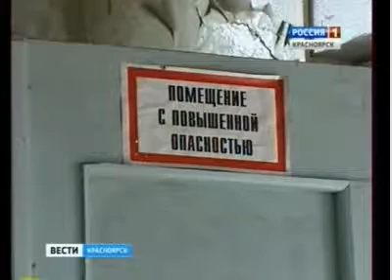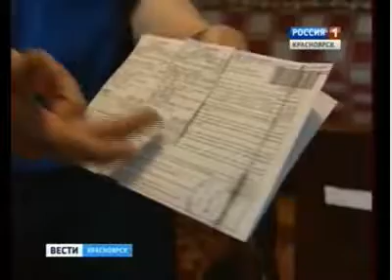030614 Вести 043